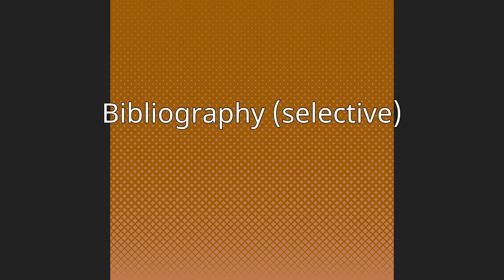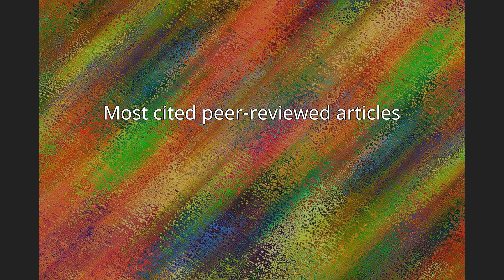Stanley Salmons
Stanley Salmons (born 1939) is a British academic and scientist. A Professor Emeritus of Medical Cell Biology at Liverpool University, he is known for his pioneering research in the neurology, biochemistry and physiology of skeletal muscle. In 1967 he designed the first implantable neuromuscular stimulator and in 1969 he "was the first to introduce the design of the buckle-type transducer for recording directly in vivo tendon forces in animals." His 1976 work with the implanted electrical "pacemakers" on rabbit muscles (published in Nature) clarified the relationship between nerve signals and muscle chemistry and established the adaptive nature of skeletal muscle.